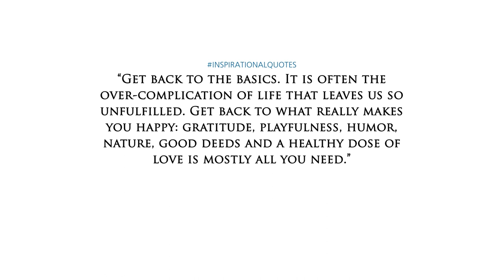Get Back to the Basics | NLP | Transform Destiny | Michael Stevenson